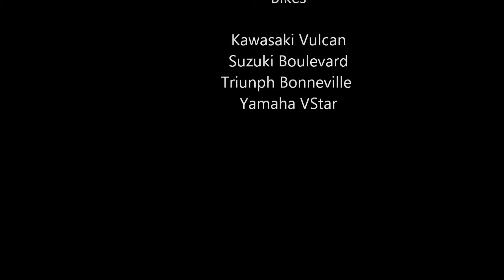Final Twisty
Out of Nannup, the last piece of winding road on our 6,000K ride from Sydney to Perth.